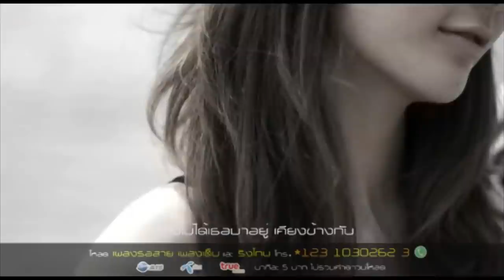แค่ได้รักเธอ ศิลปิน 7Days Crazy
แค่ได้รักเธอ ศิลปิน 7Days Crazy สนามอินดี้ เป็นช่องสำหรับศิลปินอินดี้ได้ส่งผลงานมาขึ้นในช่องนะครับ สนใจส่งมาที่